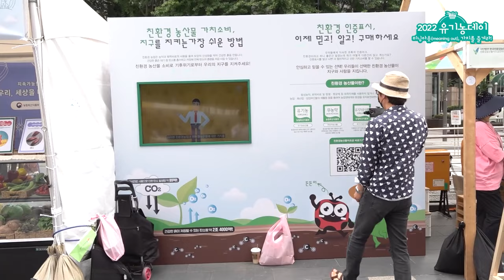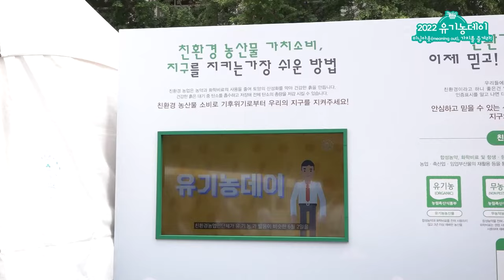🎉2022 유기농데이 대축제 현장 스케치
🎉2022년 유기농데이 “미닝아웃(meaning Out), 가치를 즐겨라!”

유기농데이 대축제 현장 속으로!🏃🏃‍♂️

6월 4일(토) 청계광장에서 개최되어 지구를 지키는 농부와 소비자분들의 많은 참여와 큰 성원 속에  종료된 유기농데이 대축제!

🎤유기농데이 기념식과 지구를 지키는 농부 서포터즈 발대식, 그리고 공연 및 토크 등의 다양한 무대 프로그램이 펼쳐진 '62 스테이지'
🧅12개 친환경농가가 참여하여 신선하고 건강하게 자란 친환경농산물을 판매하고 홍보했던 '친환경농산물 파머스마켓'
🌏5개 친환경단체가 '지구를 지키는 건강한 한입'을 주제로 다양한 체험 및 홍보 프로그램을 선보였던 '미닝아웃 빌리지'
💫친환경농업을 경험하고 탄소중립 실천행동을 함께 한 체험&이벤트 존 '제로 플레이 그라운드'

풍성한 볼거리, 즐길거리, 먹거리로 그 어느 해보다 뜨겁고 뜻깊고 즐거웠던 축제의 현장을 영상으로 만나보세요!🎞

🏡친환경농산물자조금관리위원회 홈페이지 바로가기